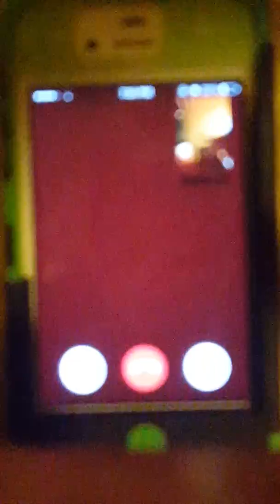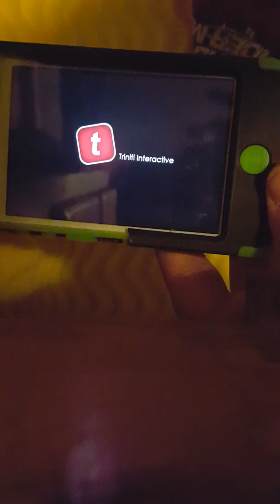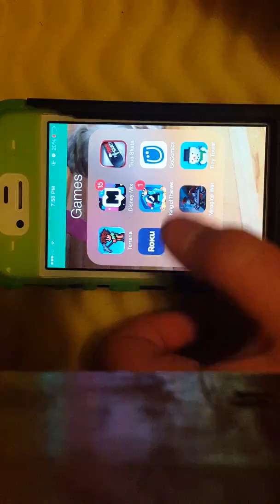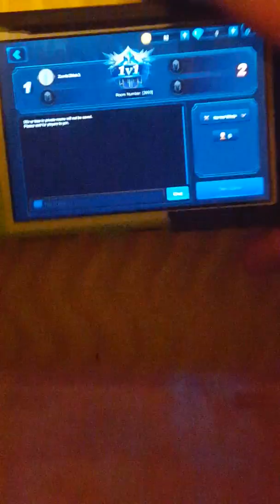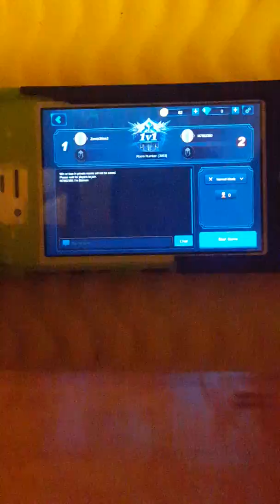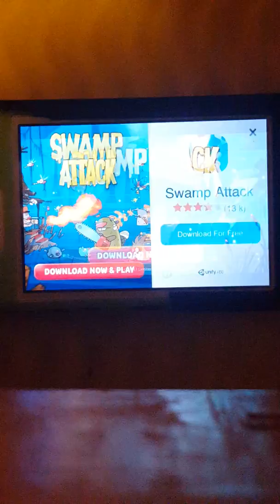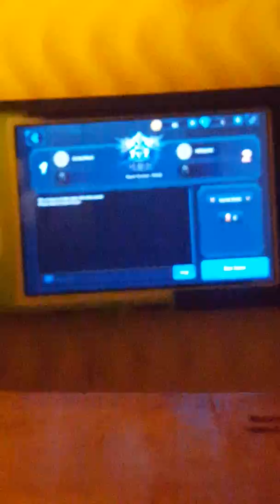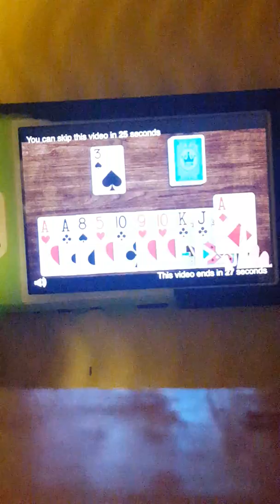Part One:The Battle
The first battle!